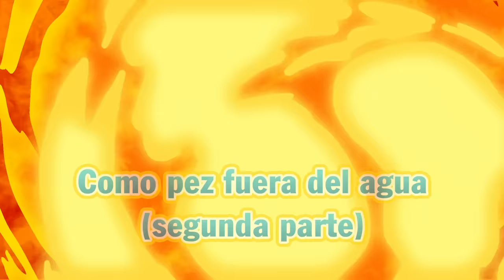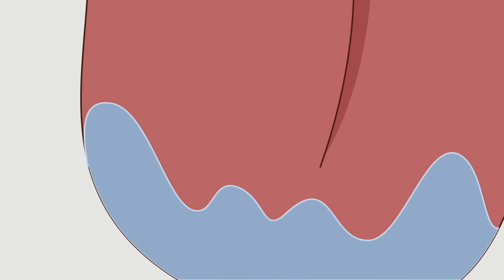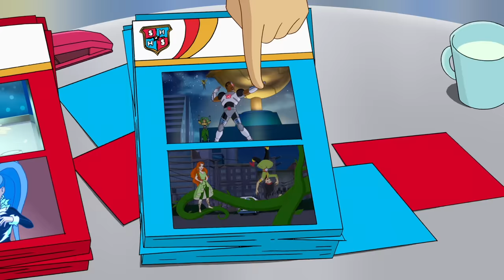Temporada 4 | Español | DC Super Hero Girls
¡Echa un vistazo a todos los vídeos nuevos de DC Super Hero Girls, ahora en DC Kids

¡Ponte al día con las últimas aventuras de Wonder Woman, Batgirl, Supergirl y muchas más en la cuarta temporada de DC Super Hero Girls!

¡Bienvenido al canal oficial de YouTube de DC Super Hero Girls!

La vida de un adolescente puedes ser difícil, sobre todo cuando tienes superpoderes. En el Instituto de superhéroes vivirás, junto a las superheroínas adolescentes Wonder Woman, Supergirl, Batgirl, Harley Quinn, Bumblebee, Hiedra Venenosa y Katana, el día a día en el Instituto. Unidas por la amistad, las DC Super Hero Girls, destacan por su seguridad y su valentía a la hora de enfrentarse a momentos emocionantes, agobiantes e increíblemente complicados de su vida. ¡Visítanos cada semana para ver los nuevos webisodios y contenido exclusivo!